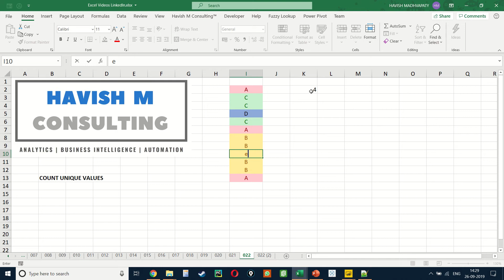022 COUNT UNIQUE VALUES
Count unique values using single formula.